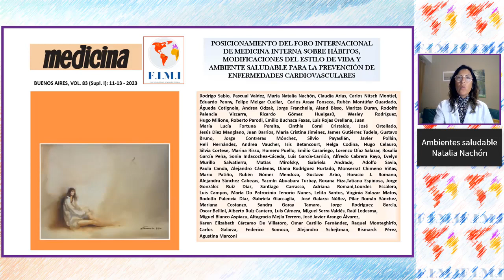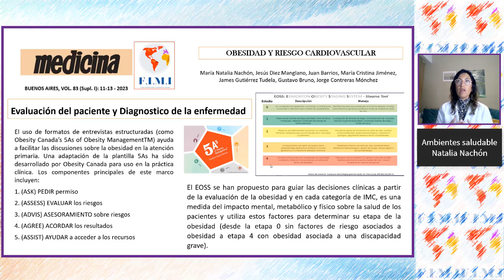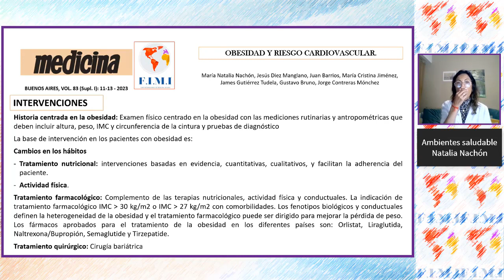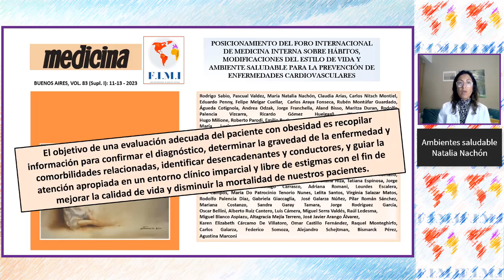Ambientes saludables Natalia Nachon